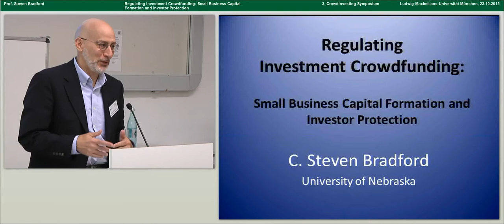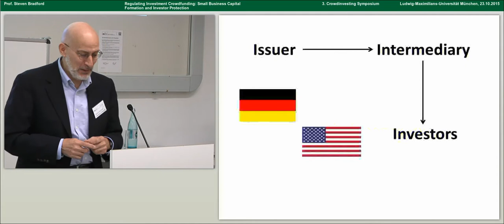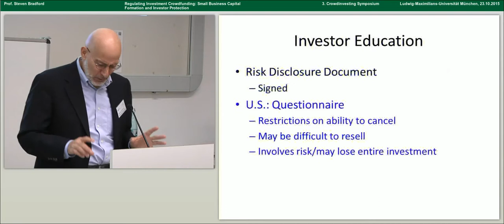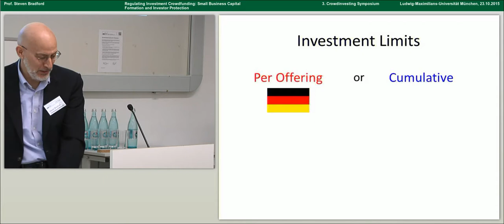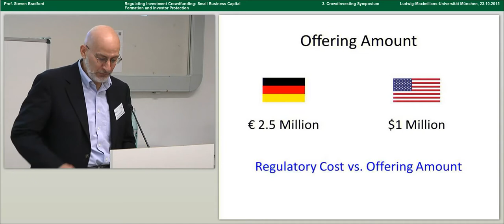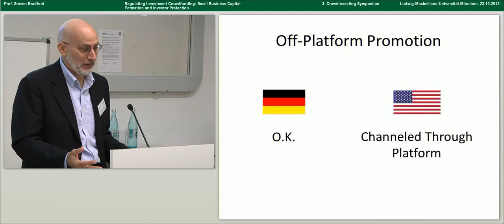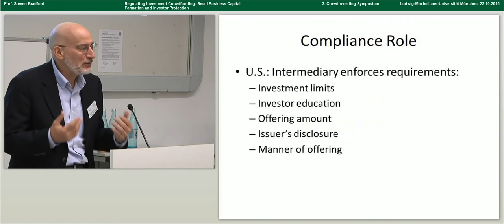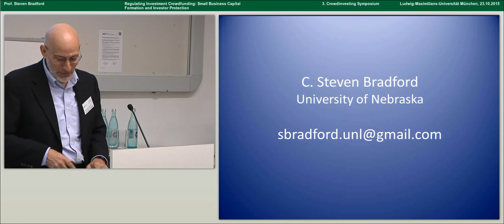3. Crowdinvesting Symposium 2015 - Keynote Speech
Professor Steve Bradford von der University of Nebraska–Lincoln hält den Hauptvortrag zum 3. Crowdinvesting Symposium und geht dabei auf verschiedene Regulierungsansätze des Crowdinvesting in Deutschland und den USA ein.